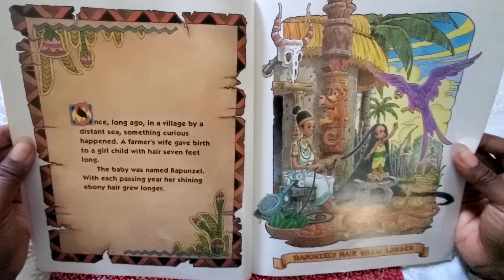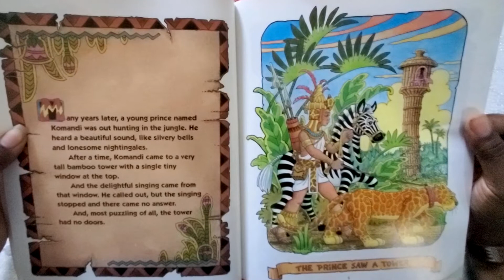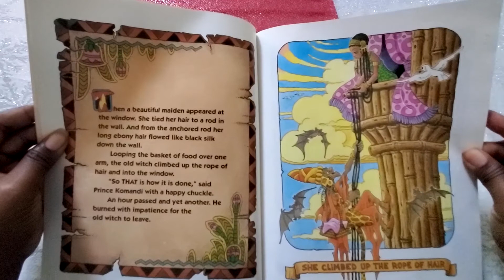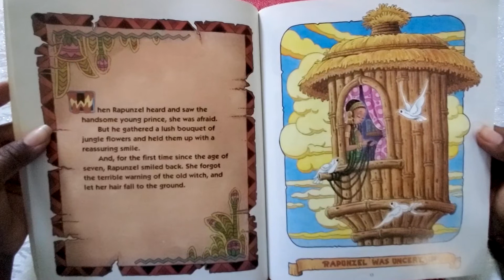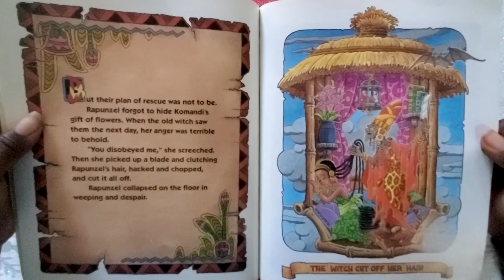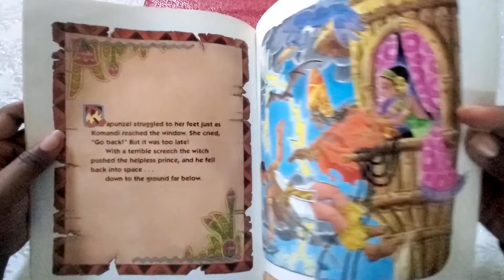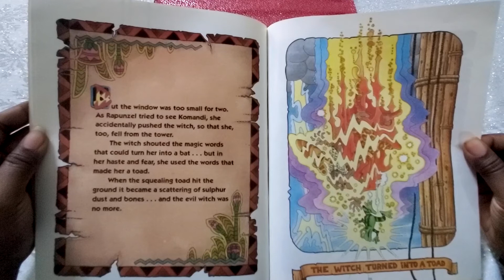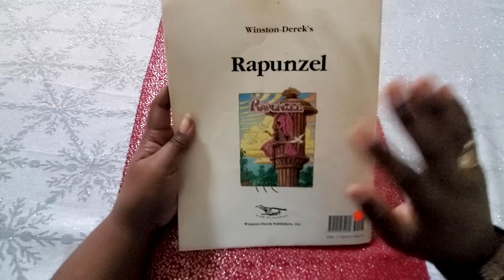Rapunzel (By Fred Crump Jr.) Reading and Page Turn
During this time of COVID-19 and the need for all of us to stay indoors to stay safe, I wanted to offer up my services and do something to help parents of small children. Hopefully, this will keep your little ones engaged and learning.

This is a reading of the book "Rapunzel" by Fred Crump Jr.'. This book is a part of a collection of retold and illustrated fairy tales for children. This series was published in 1991 by Winston - Dererk Publishers, Inc.

This presentation of Story Time is in honor of Black History Month 2021.

Along with the reading, I have included the page-by-page look at the book so, you (the reader) can follow along and read with me. This Story Time pays special attention to the artwork.

If you like this presentation and would like to see more please share with me in the comments what books you would be interested in seeing next.